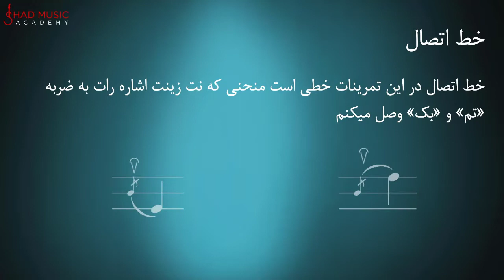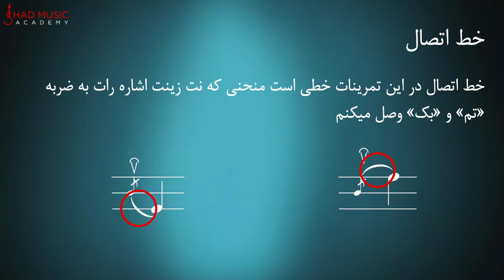Chapter 12 - آموزش دف - Daf Beginner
تار
سه تار
سنتور
تنبور
تنبک
نی
دف
کمانچه
پیانو
گیتار
کاخن
داربوکا
آهنگ سازی
دی جی